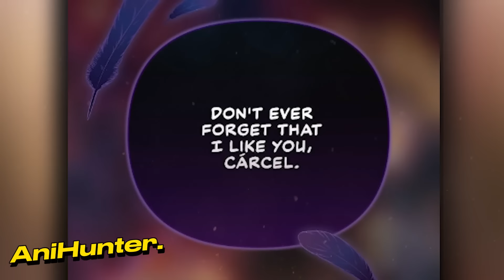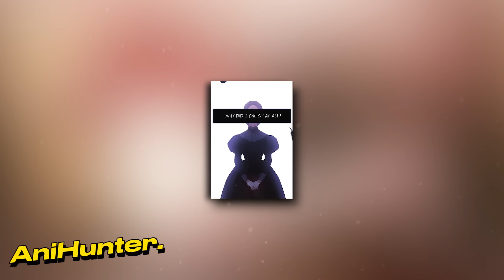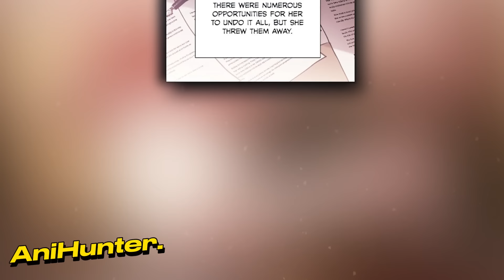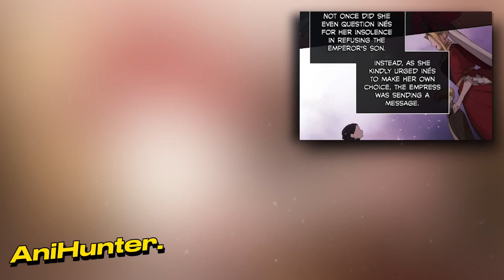Elle a été forcée d'épouser le duc dès sa première rencontre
Cárcel avait six ans lorsqu'il a appris qu'il était destiné à une vie conjugale avec Inés, la jeune fille qui l'avait choisi comme fiancé. Comme il ne lui reste que peu de temps pour savourer son statut de célibataire, il passe ses journées de jeunesse à semer son grain de sel, profitant pleinement de son allure fringante et du pouvoir de séduction de l'uniforme de la marine. Il est loin de se douter qu'Inés compte les jours jusqu'à ce qu'elle puisse dissoudre son mariage avec lui.

Nom : The Broken Ring: This Marriage Will Fail Anyway